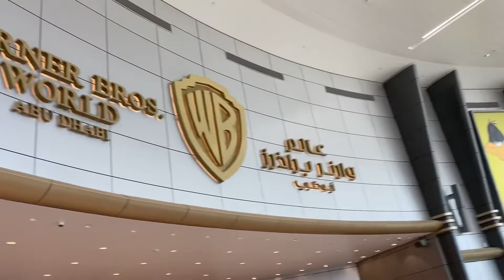We are inside the warner bros. World at abudabhi Ana Dale